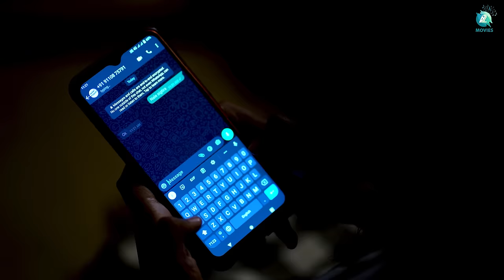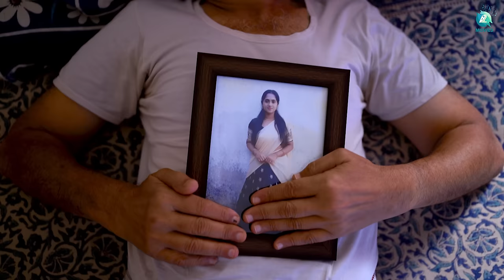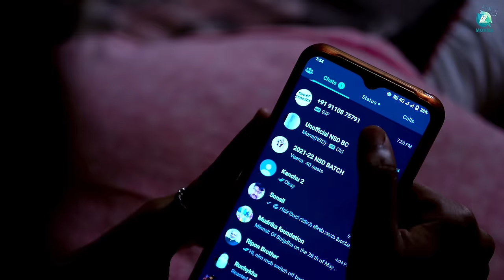Olavina aleyali Kannada Short Film | Vishwas jatti |Sunil Ram |Sahana Tiraki |Sunandha MR |A2 Movies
Experience the magic of love, passion, and destiny in our latest short film, "Olavina Aleyali." Starring the talented Vishwas Jatti and featuring soul-stirring music by Harsha Adibatla, Directed by the visionary Sunil Ram and produced by the creative force, Sunandha MR.

♫ Film Name : Olavina aleyali
♫ Starring : Vishwas jatti, Sahana tiraki, Ram Rao
♫ Director : Sunil Ram
♫ Producer : Sunandha MR
♫ Editor : Ramesh KR
♫ DOP : Rakshit M